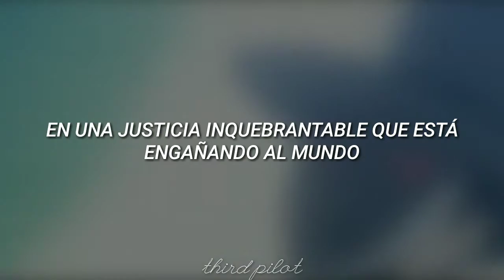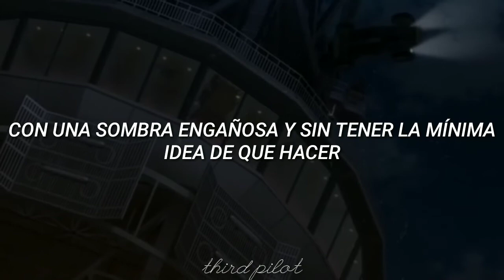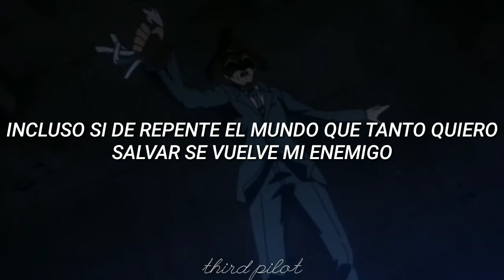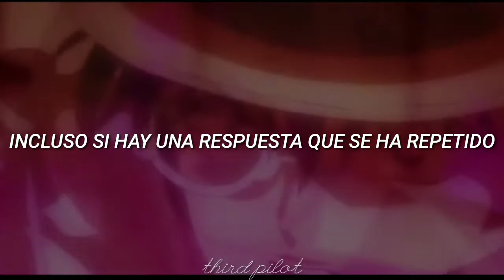ai no scenario - kaito 1412 opening 2 | sub español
otra vez desafiando al copyright... alguien tenía que hacerlo.